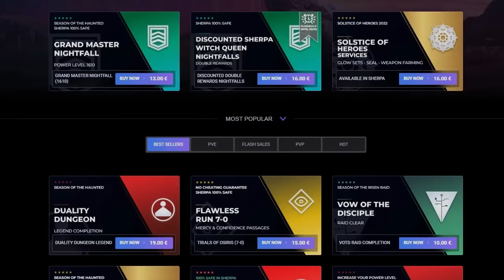ASÍ ES EL NUEVO "DESTINY KILLER"!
0:00 Introducción
0:40 El nuevo Destiny Killer: The First Descendant
2:16 Análisis del Tráiler Oficial: The First Descendant
9:05 Tráiler Completo - The First Descendant
12:12 Outro

ESTE ES EL NUEVO "DESTINY KILLER"
► ¡Sígueme!
• Accesorios Gaming 10% dto. Código wildgamer

💠MI PC:
• CPU: AMD Ryzen 7 5800X 3.8 GHz 8-Core Processor
• GPU/ Gráfica: Gigabyte GeForce RTX 3060 12 GB
• PLACA BASE: Asus ROG STRIX B550-F GAMING (WI-FI) ATX AM4
• CPU Cooler: Corsair H100i RGB PLATINUM 75 CFM
• Memoria RAM: Corsair Vengeance RGB Pro 32 GB DDR4-3200 CL16
• ALMACENAMIENTO: Samsung 970 Evo Plus 1 TB M.2-2280 NVME
• TORRE: Corsair iCUE 465X RGB ATX
• FUENTE: Corsair 850 W